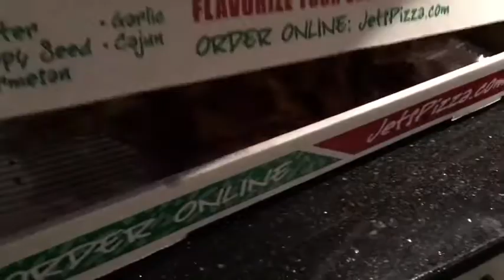A POOL DAY WITH GRACE | vlogsbysyd